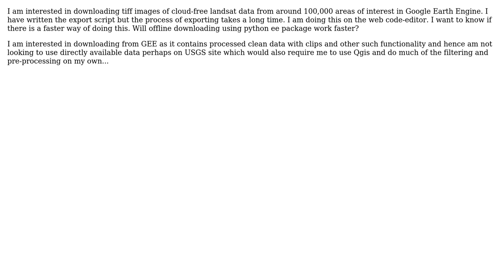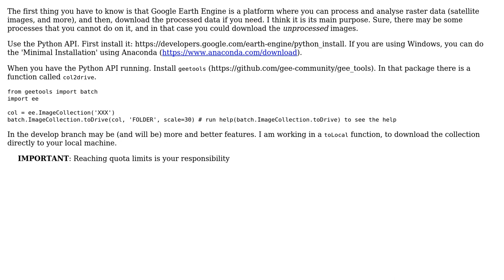GIS: Exporting Large Number of Landsat Images from Google Earth Engine (2 Solutions!!)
GIS: Exporting Large Number of Landsat Images from Google Earth Engine

With thanks & praise to God, and with thanks to the many people who have made this project possible! | Content (except music & images) licensed under CC BY-SA | Music | Images & others | With thanks to user Spacedman user Saurabh Kumar user Rodrigo E. Principe user ayush gupta and the Stack Exchange Network Trademarks are property of their respective owners. You are responsible for your own actions.